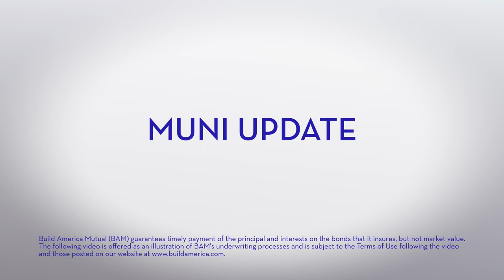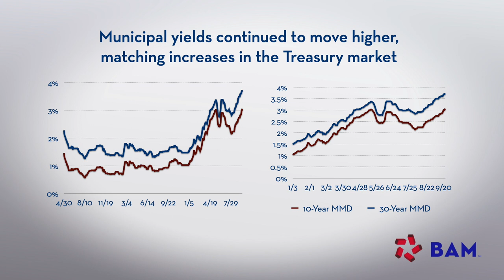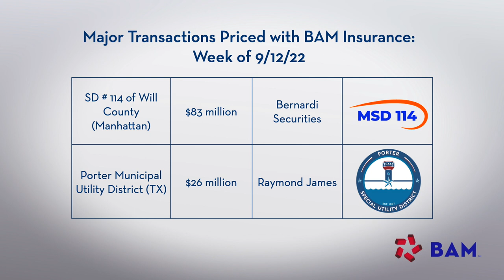Fed Hike Sends Yields Higher; BAM Weekly Update, 9/23/22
Municipal new-issue sales slowed dramatically, as states and local governments stepped back to watch the impacts of the FOMC meeting and the as-expected 75 basis point hike in benchmark yields. Despite the relatively quiet week, BAM insured $175 million in the primary market, led by $83 million for the Manhattan, Ill., School District.